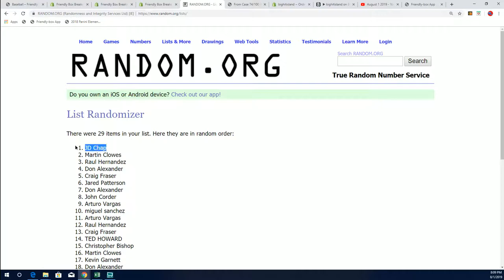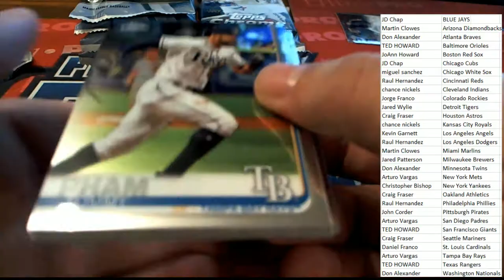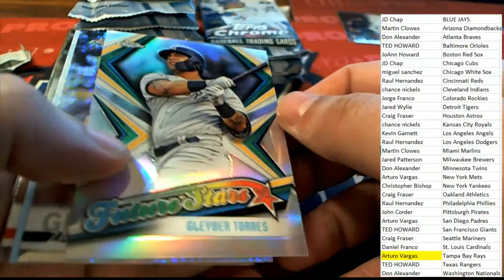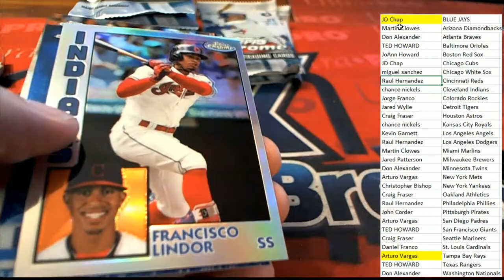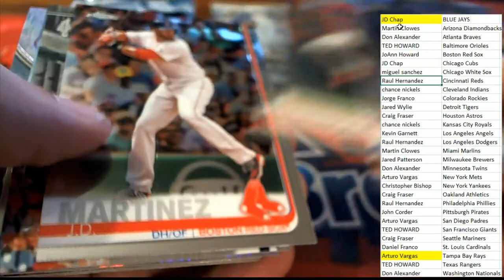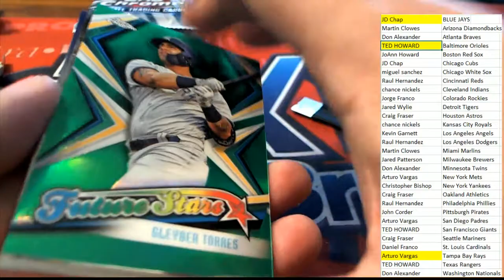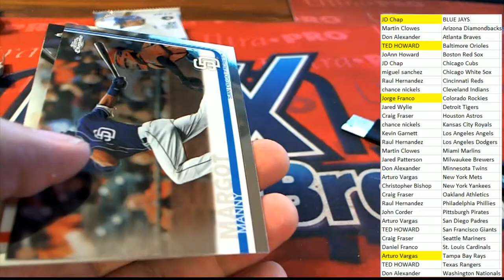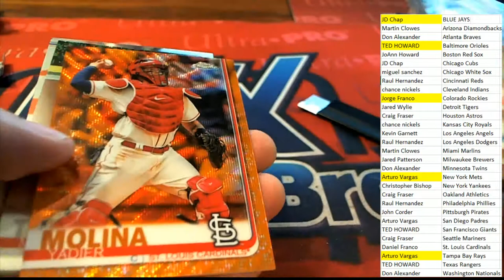2019 Topps Chrome Jumbo Baseball ID 19CHROMEJUMBO103